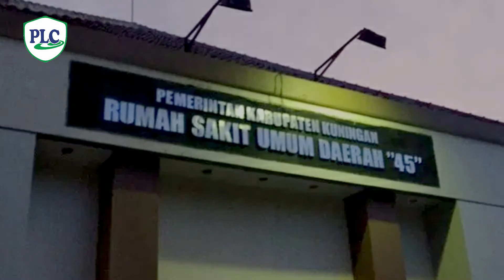Komentar Alumni tentang Pelatihan Luka Advance di PLC - Bpk Mafrukhin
Pak Mafrukhin atau biasa kita panggil pak iing berasal dari Kuningan, beliau bekerja di Rumah sakit 45 Kuningan, beliau juga salah satu alumni dari pelatihan luka Advance atau CWCN di PLC.

Info pelatihan dan kerjasama hubungi nomer di bawah ini